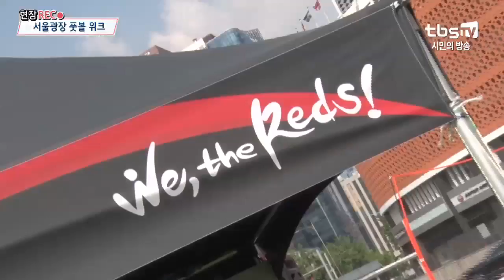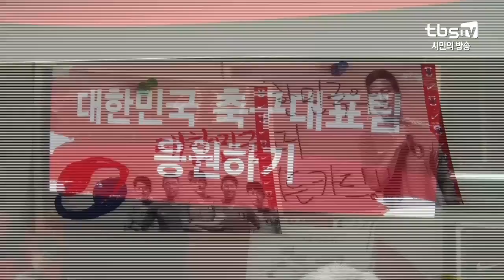[tbs현장렉] 서울광장 풋볼 위크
6월 14일 러시아 월드컵 개막!

대한민국 선수들의 사기를 북돋우기 위해!
시민들의 응원열기를 높이기 위해!
시청광장에서 풋볼 위크가 열렸습니다!

국가대표팀에게 전하는 나만의 응원 메시지를 남기기도 하고
눈앞에서 선수들의 모습을 볼 수 있는 VR도 체험해 봅니다.

국가대표팀 선수들을 위해 메시지를 전하는 시민들의 마음이 느껴집니다.

러시아 월드컵을 앞둔 태극전사들을 위해
시청광장으로 나와 우리의 힘을 전달해주세요~!